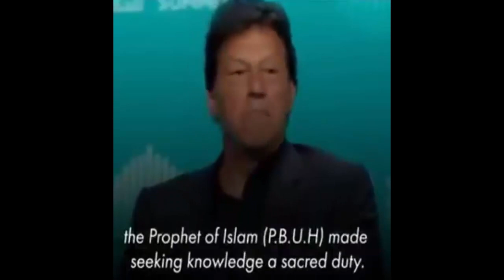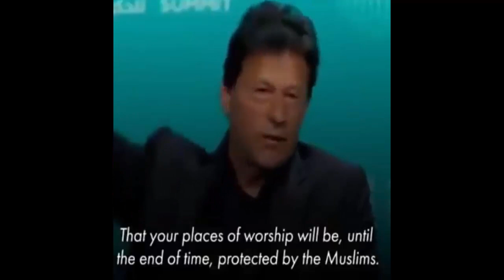PM Imran Khan’s Vision || Godhuli News BD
Title:  PM Imran Khan’s Vision || Godhuli News BD
News Collected from BBC Bangla
A state based upon justice, equality and empathy for the weak as protected and guaranteed by the Riyasat of Madinah .
The very chief sentence that Imran Khan, the prime minister-in-waiting, uttered in his victory speech on July 26 was: When I came into politics, I wanted Pakistan to become the kind of country that our leader Muhammad Ali Jinnah wanted.
He said his inspiration was Prophet Muhammad (PBUH), “the city of Medina that he founded, how it was based on humanity. For the first time, the state formed was based on humanitarianism.”
That is my inspiration, that Pakistan should have that kind of humanitarian state, where we take responsibility for our weaker classes, he added looking straight into the camera.
It is more than possible that in his inaugural speech after getting elected as the Leader of the House he would further elaborate this point. And he is hardly likely to face any difficulty in explaining what he was alluding to when he referred to the government in Medina and the Quaid’s Pakistan as both the first written constitution of mankind (Misaq-i-Medina) and the kind of Pakistan the Quaid had wanted to build are well documented.
Let us first take the matter of the Quaid’s Pakistan. There are a number of speeches that the Quaid made during the freedom struggle to mobilise support among the Muslims of the subcontinent for Pakistan. His main theme in these speeches was that there lived two separate nations in the subcontinent — Hindus and Muslims — and Muslims being in minority were in danger of being subjugated by the Hindu majority denying them their right to practise their religion freely and live in accordance with the rules based religion of Islam. Therefore, the demand for Pakistan. He won hands down. Pakistan came into being on August 14, 1947. Three days before the D-day he addressed Pakistan’s first constituent assembly in Karachi and explained what in his opinion the nation of Pakistan would look like.